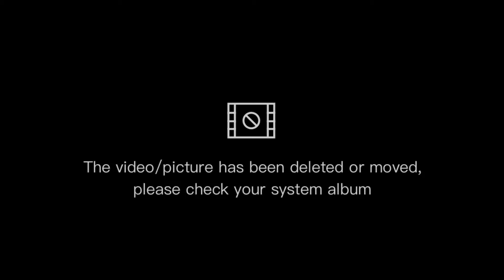my new comic posters for my wall